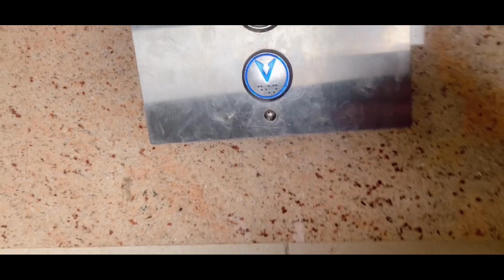☀️Morning Routine In Weekday’s ☀️| Waking up early for a more productive life😇